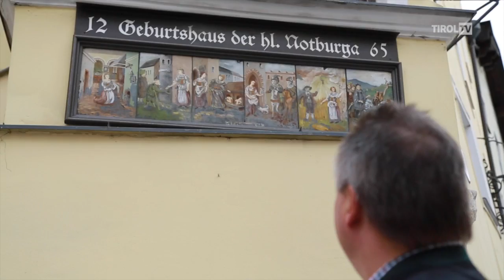Allerhand aus'm Tyroler Land – Notburga von Rattenberg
Auf den Spuren der Heiligen Notburga in Rattenberg.